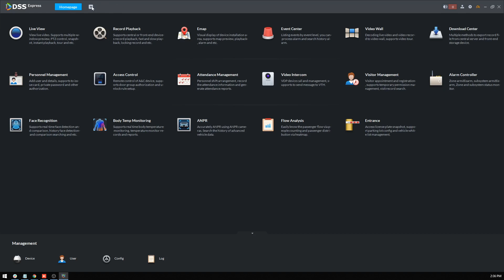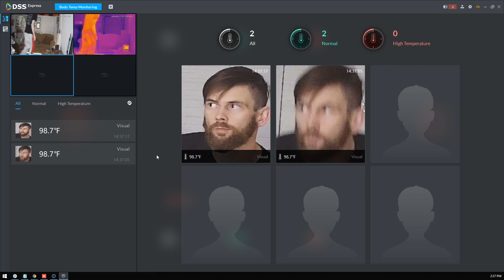Dahua Thermal Solution Use TPC BF5421 T with DSS Express